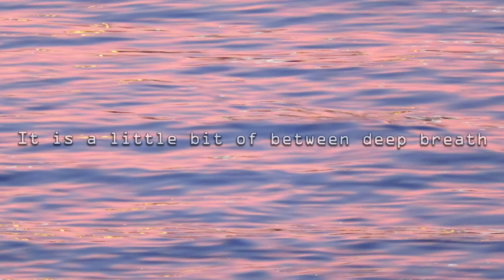Relaxing Landscape in Japan 07/27